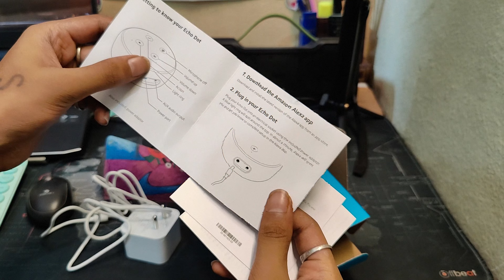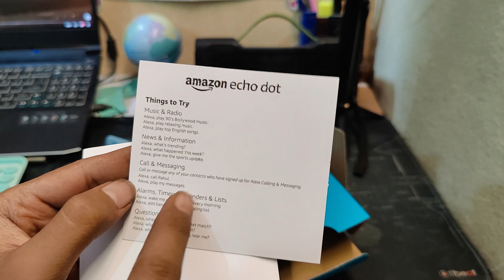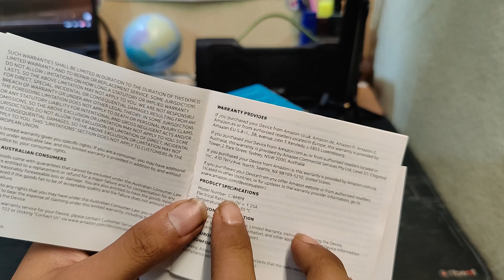Amazon Echo Dot (3rd Gen)WHITE Unboxing | Operation Unboxing 🔥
ABOUT Amazon Echo Dot (3rd Gen):

➡The Echo Dot is a voice-activated smart speaker that is small and may fit in your favourite spaces.

➡Pairing your phone with the Echo Dot will enable you to use it as a Bluetooth speaker. Or you may use a Bluetooth or 3.5mm connector to connect it to additional speakers or headphones.

➡Listen to millions of music from services like Apple Music, JioSaavn, Gaana, and Amazon Prime Music.

➡Access songs in several languages, including Hindi, English, Telugu, Tamil, Punjabi, Marathi, Bengali, Bhojpuri, and Kannada.

➡For music, news, trivia, scores, weather, alarms, children's rhymes, and storytelling, just ask Alexa.

➡To Alexa, the Echo Dot's brain, new functions are automatically added.

➡Alexa is bilingual in Hindi and English.

➡Create a smart home with Alexa and use voice commands to operate your TV, geyser, and other water motors.